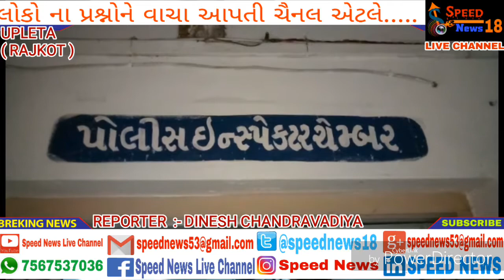ઉપલેટાના ચીખલીયા ગામે ચોરીનો ભેદ ઉકેલતી પોલીસ.